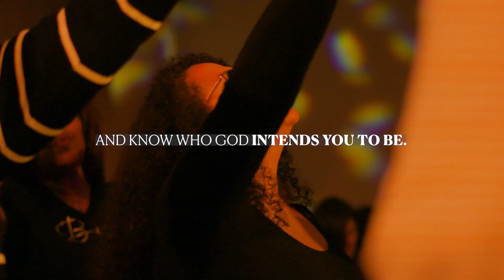Brilliant Woman's Night | A Defining Moment in Your Life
Visit kingjesus.tv to experience more daily content for your spiritual growth.
Visita kingjesus.tv para experimentar más contenido para tu crecimiento espiritual.